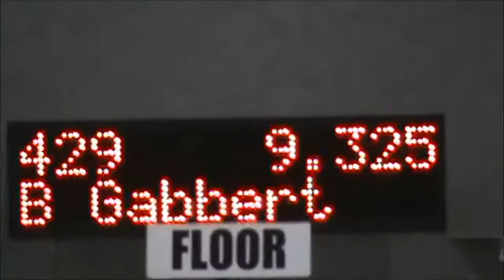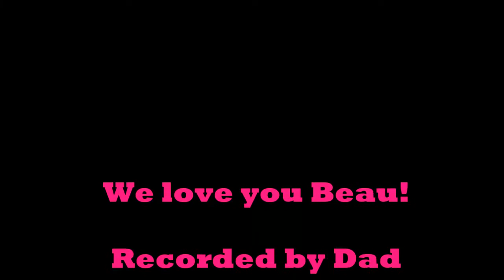MO State Gymnastics Meet 2016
Level 5
Beau